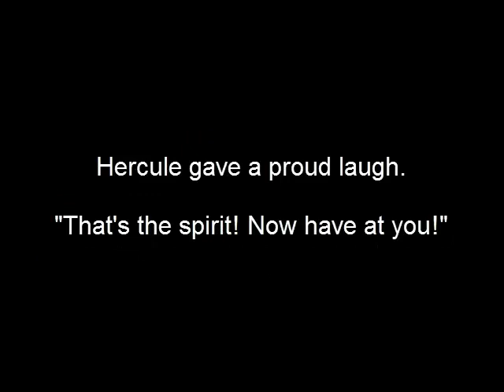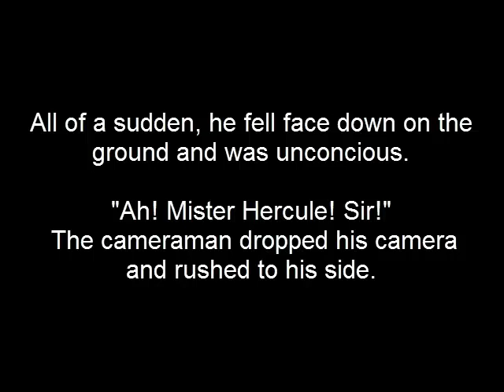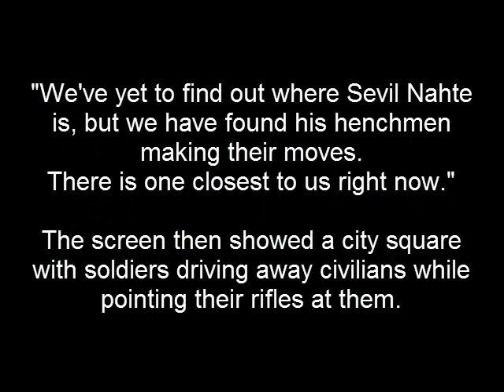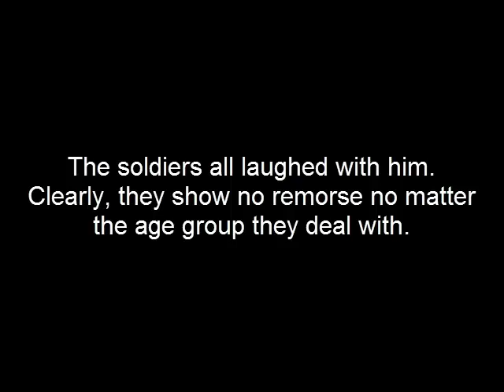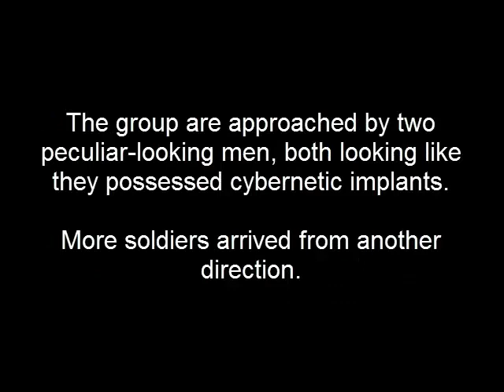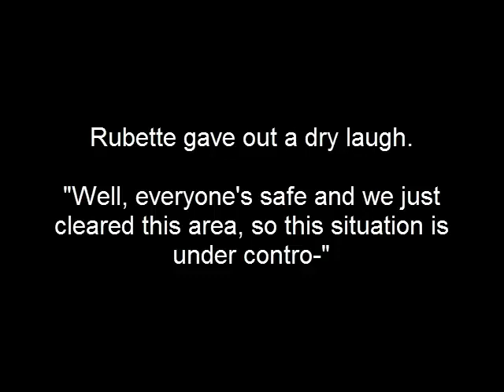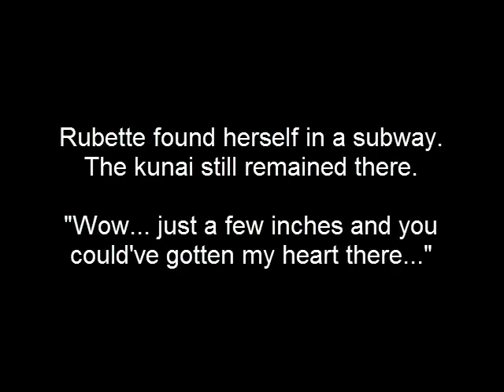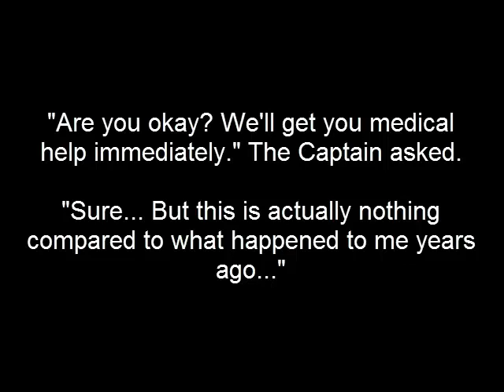[MUGEN Story] Invasion of the Defects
Been a while since I made a 5-part story.